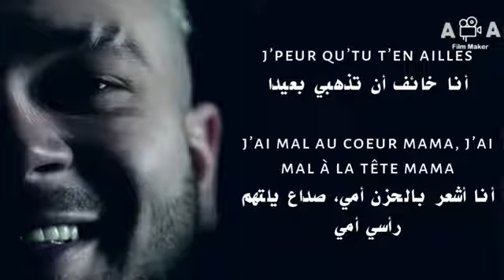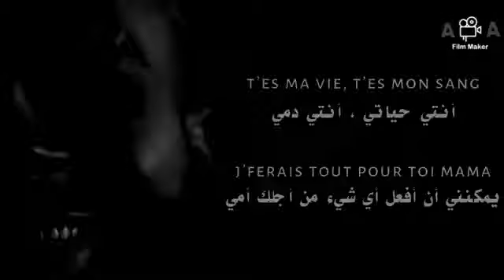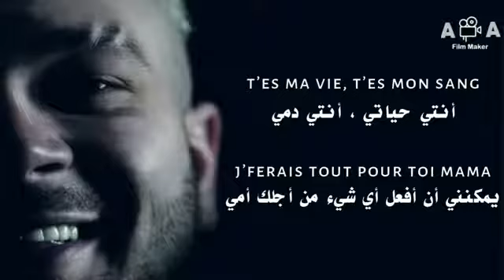JUL - Mama _ أمِــي♡ » مترجـمة(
Jul Ma che Beauté  مترجمة